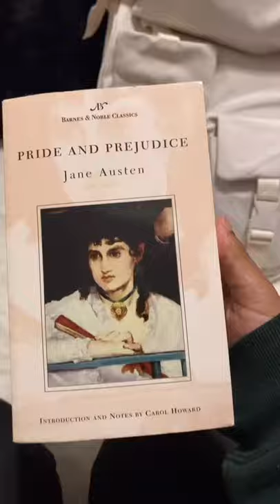Schoolbag Pack With Me aniyasclosetxo